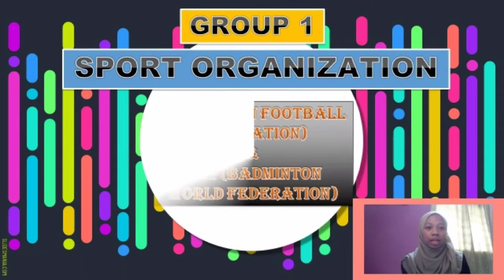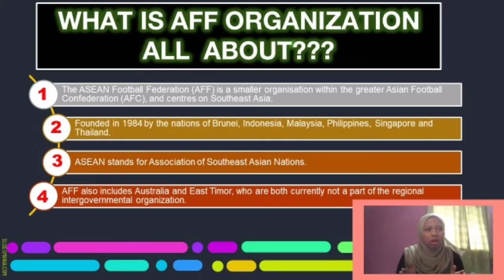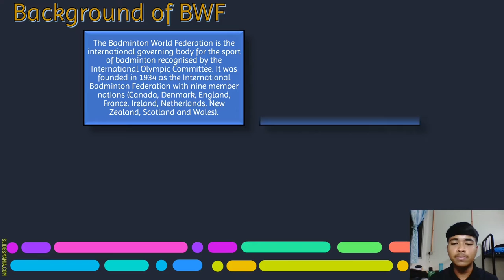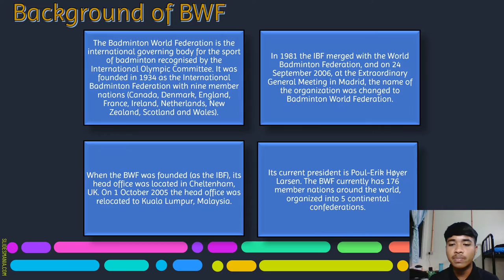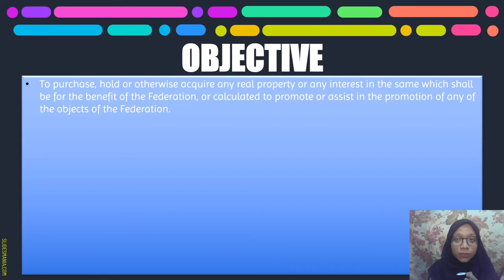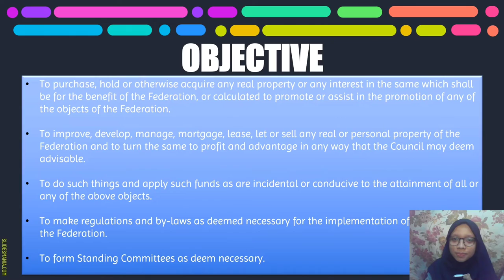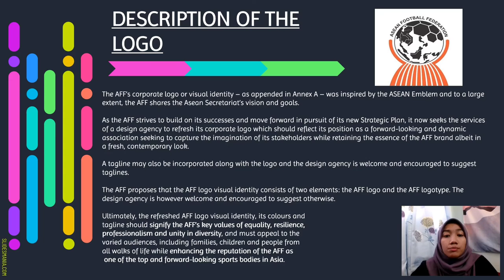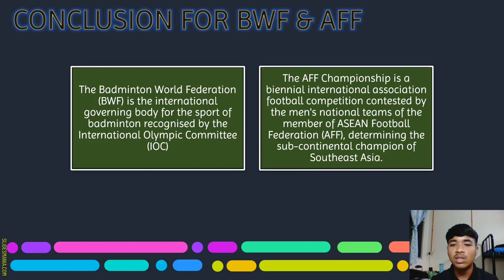SPS105 PRESENTATION ASSIGNMENT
In this video, our group members present about 2 (two) Sport Organization which is Asean Football Federation (AFF) and Badminton World Federation (BWF)